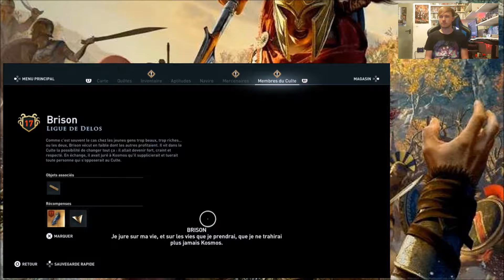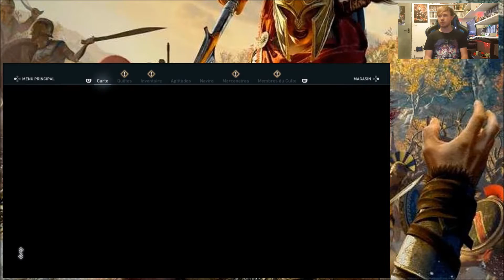Assassin's Creed Odyssey 17 Socrate un allié ?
Dix-Septième épisode d'Assassin's Creed Odyssey aujourd'hui on continue l'histoire mais on rencontre une personne qui laisse dubitatif (rassurez-vous j'ai ma réponse si ce personnage est bien ou pas)